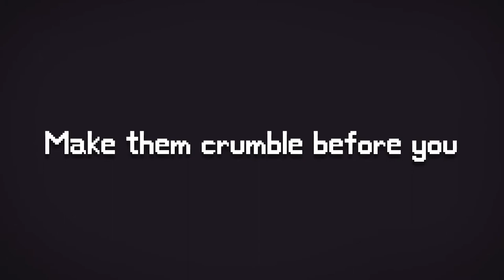Little Burned Maiden (Launch Trailer)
After suffering severe burns as a child, Arlasaire was taken in by House d'Magnia and now acts as the young heir's personal assassin.
But this far North, death is only a temporary inconvenience -- so long as you eat well. Arlasaire must take care of herself as well as her family's enemies in this sweet hack-and-slash game!

Special Thanks to Brendon Banville who produced and edited this video!